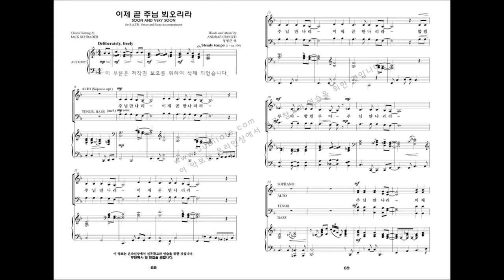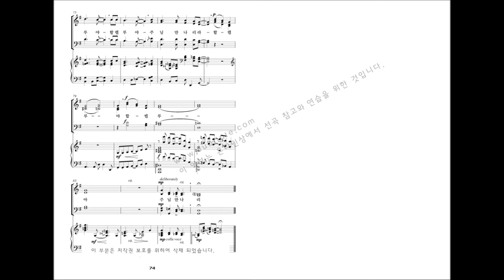[베스트 성가모음 3집] 08.Andrae Crouch '이제 곧 주님 뵈오리라'